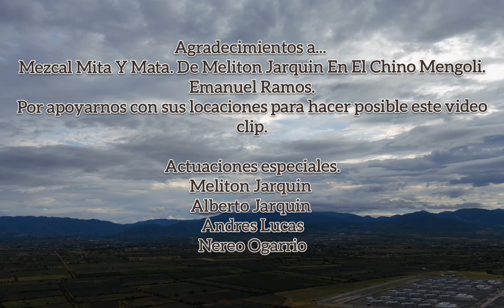EL MEZCALITO 🥃🪴 VIDEO OFICIAL 🎬